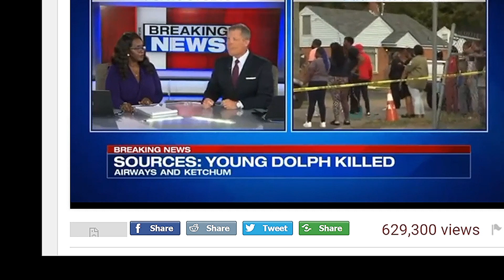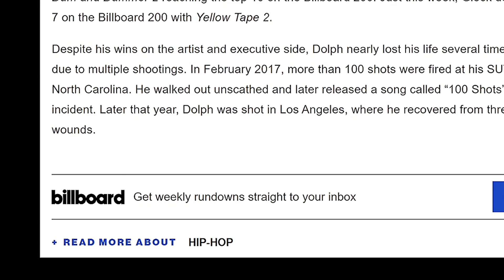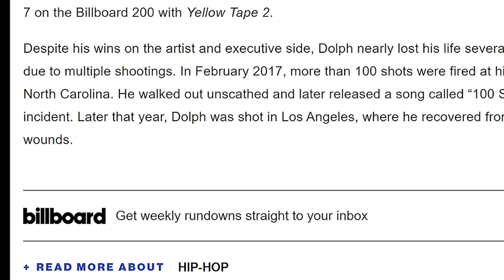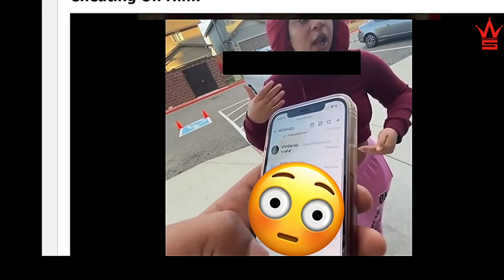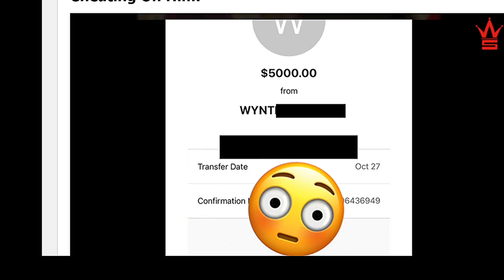YOUNG DOLPH Killed In Hometown MEMPHIS,Tn While Grabbing Food At Restaurant (GRAPHIC)